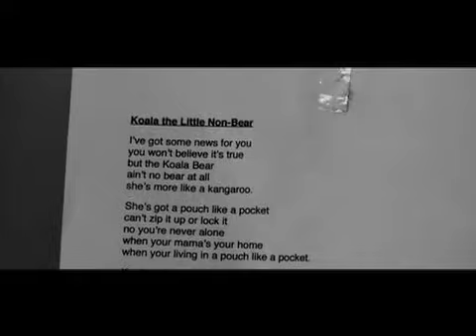Koala the Little Non-Bear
I write and produce children's music. This is my latest release. I will be releasing a new song every month on my website.